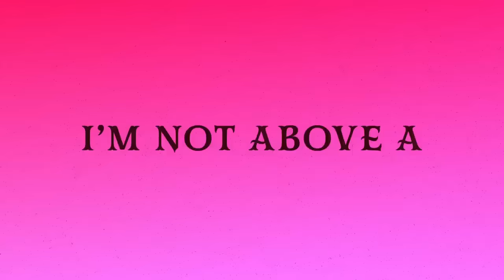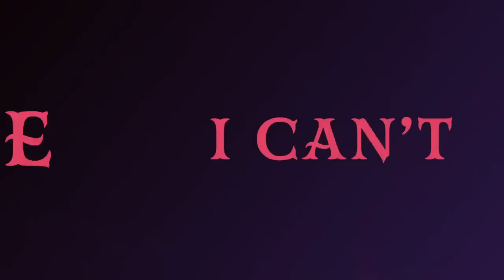Poison (Lyric video) Hazbin Hotel | Prime Video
Get a taste of POISON! The second single from the Hazbin Hotel soundtrack is now available. Performed by BLAKE ROMAN as Angel DUST

Erika Henningsen, Stephanie Beatriz, Blake Roman, Amir Talai, Keith David, Alex Brightman, Kimiko Glenn, Joel Perez, and Christian Borle star in Hazbin Hotel, from Vivienne Medrano. Season 1 arrives on January 19, 2024, on Prime Video. ThankYou.